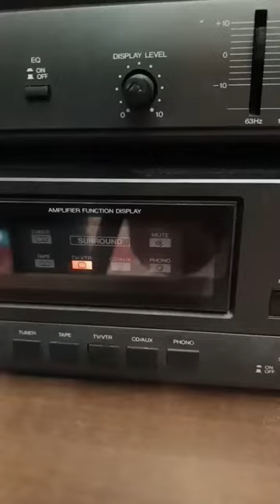Как слушал музыку твой дед